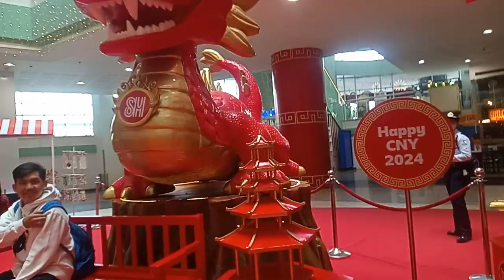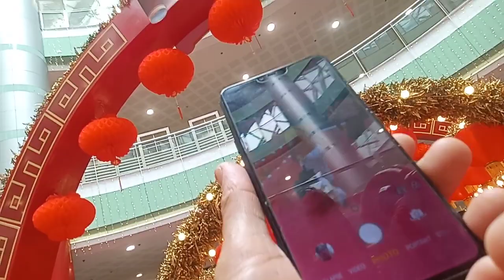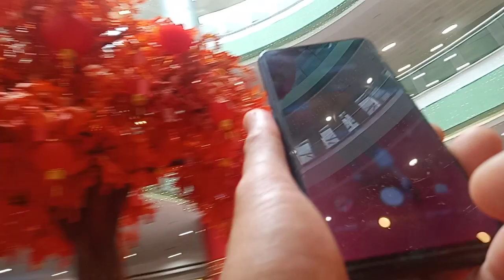𝗖𝗛𝗜𝗡𝗘𝗦𝗘 𝗡𝗘𝗪 𝗬𝗘𝗔𝗥 𝗜𝗦 𝗖𝗢𝗠𝗜𝗡𝗚 | 𝗞𝗨𝗡𝗚 𝗛𝗘𝗜 𝗙𝗔𝗧 𝗖𝗛𝗢𝗜 𝗠𝗚𝗔 𝗧𝗦𝗜𝗡𝗢𝗬